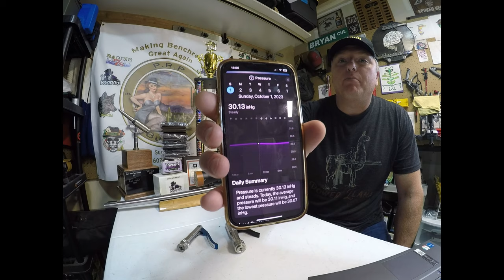Shooter of the Year: Keys to Winning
The purpose of this video is to describe several keys to winning including:
Shooting matches
Mentorship
Data-Driven Decision Making
Performance Improvement
Components
Match Strategy
Gear